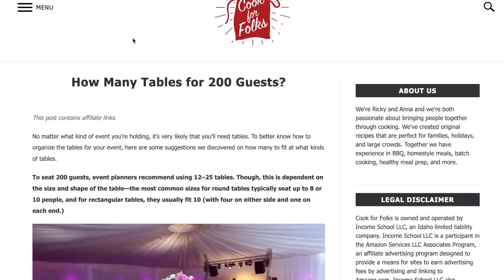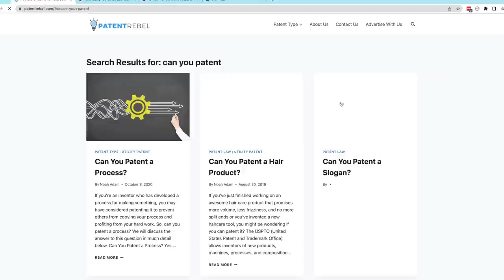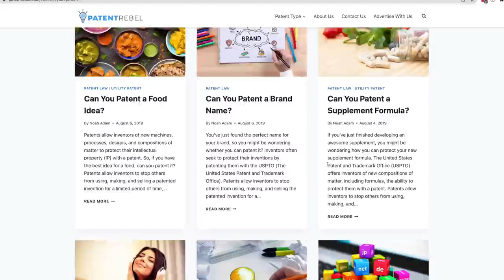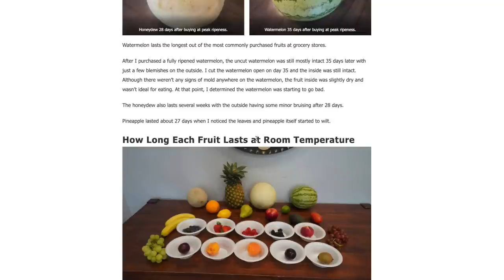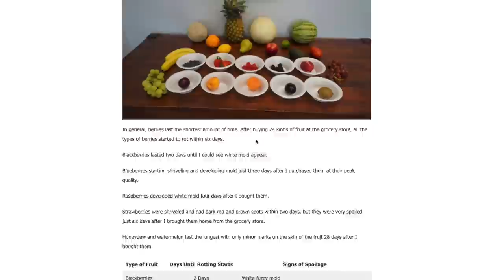Write the Perfect Blog Post for 10X MORE TRAFFIC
Building a successful blog mostly depends on one critical skill.  Writing the right content to both win in the search rankings, and win with your readers. Ricky teaches valuable strategies for writing content that attracts way more traffic through organic search.

Timestamps:
0:00 - Get 10x more traffic from one blog post
0:12 - Maximizing your ROI
0:43 - Another took in your tool belt
0:51 - Query groups
1:39 - Principle #1: Highly Related
7:37 - Principle #2: Very Low Search Volume
8:29 - Principle #3: Answer is Too Small
11:10 - Principle #4: Structuring Query Group Posts
13:25 - Tens of Thousands of Pageviews per Post Every Month